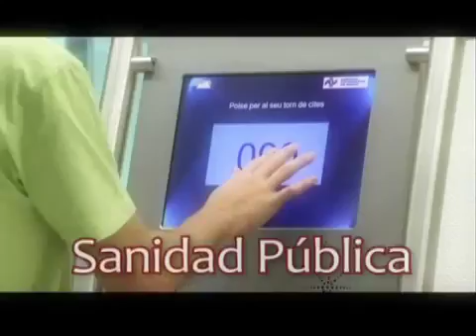Vídeo promocional del Hospital Universitario del Vinalopó